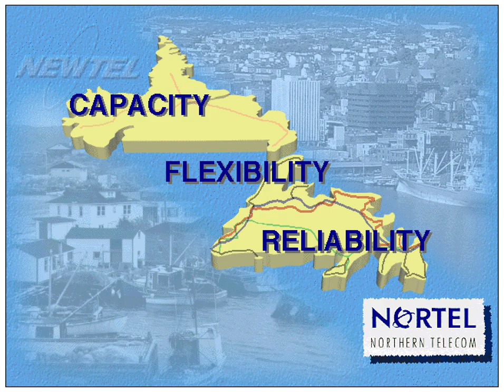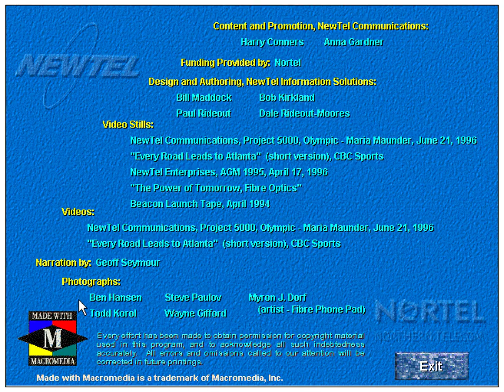Newtel - NIS001- Fibre Optics: The 21st Century Advantage